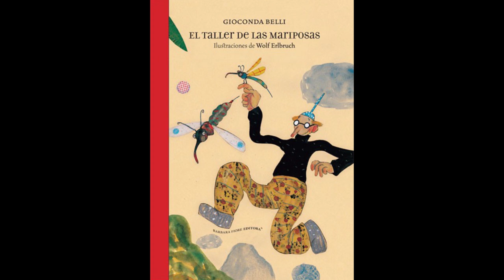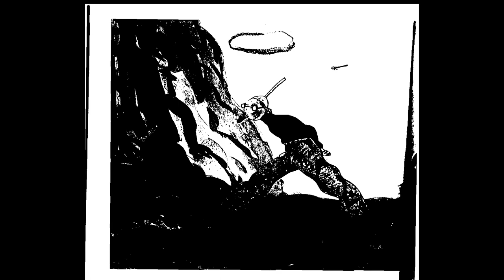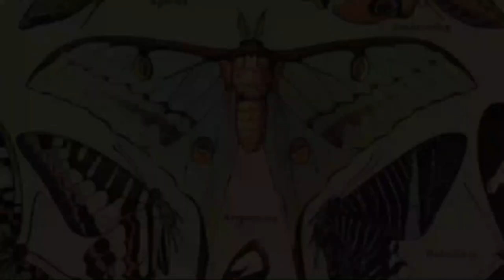el taller de las mariposas - Gioconda Belli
Gioconda Belli
ilustración Wolf Erlbruch